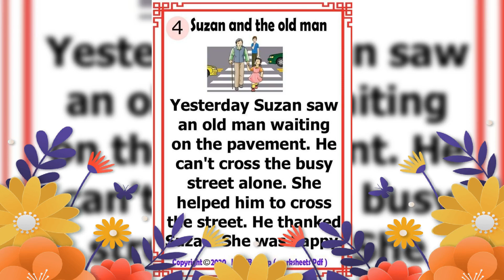story to learn